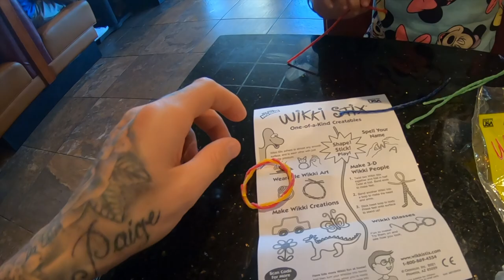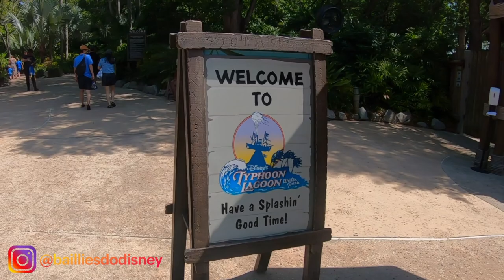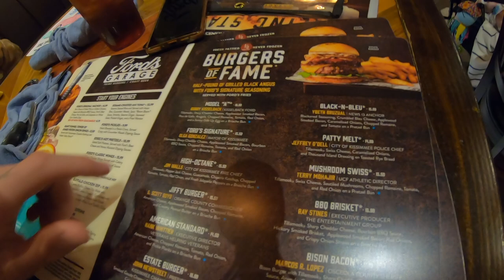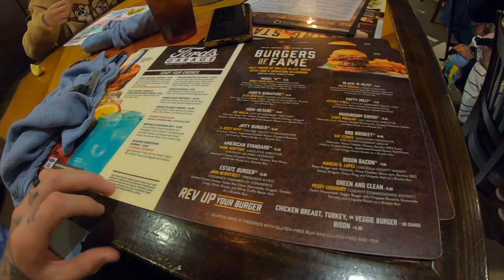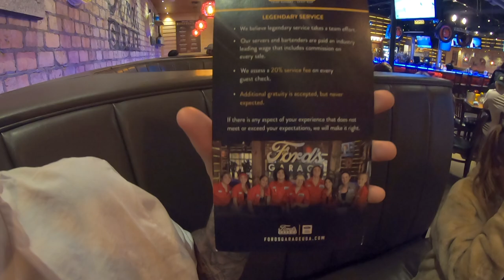Walt Disney World & Orlando Family Vlog | May 2022 | Day 10 | Typhoon Lagoon, Keke's, Fords Garage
Hi guys! Welcome to day 10 of our 'Baillies Do Disney' Disney World/Orlando vlog series!!! Today we're off to Typhoon Lagoon :)

Before heading to Typhoon Lagoon we headed to Keke's for breakfast. We hadn't been before but heard good things. It certainly lived up to expectations.

Due to my GoPro not being waterproof (I know right), we didn't get much footage from Typhoon Lagoon. But honestly , it was such an amazing day! The wave pool was insane and was so much fun :D

After Typhoon lagoon we headed back to the villa for some chill out time, pool time and get ready for dinner...

This one was a first and we were so excited!! FORDS GARAGE!! BEST BURGERS EVER!! Honestly, 10 out of 10 and YOU NEED to add this place to your list :D

It was then a quick trip to Walmart before signing off. But honestly, what an amazing day yet again!

This is the tenth of a 21 episode vlog series :) Lots more Disney magic is coming in this series, so be sure to subscribe and set reminders by clicking the bell icon. Disney vlogs will be released every Friday :D

The Baillie Family xx

0:00 Introduction
1:30 Keke's
6:38 Typhoon Lagoon
8:48 Typhoon Lagoon Review
11:16 Fords Garage
24:13 Walmart
25:38 Admiring My Tan
26:20 Signing Off